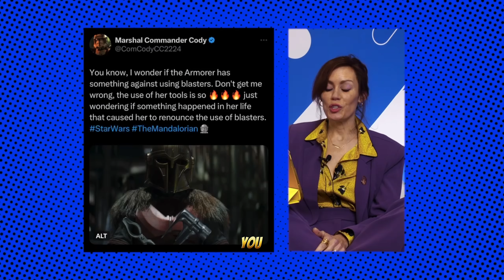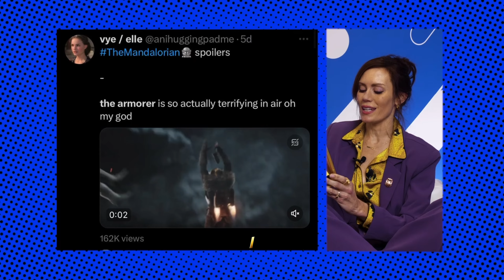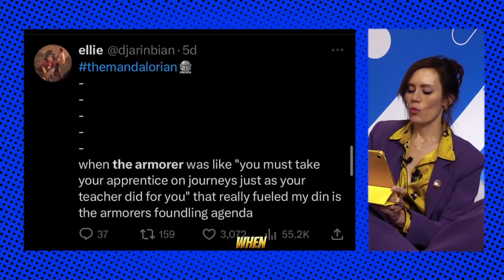Emily Swallow from The Mandalorian Reacts To Tweets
I had such a great time meeting with fans and getting to respond to various Tweets on Twitter! You guys are the best, and I love seeing all of the Mandalorian content!